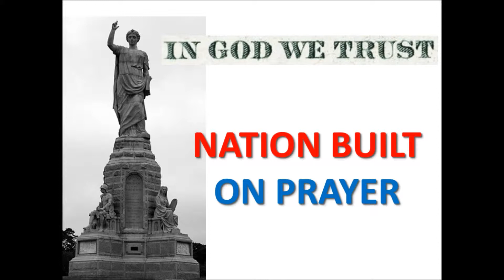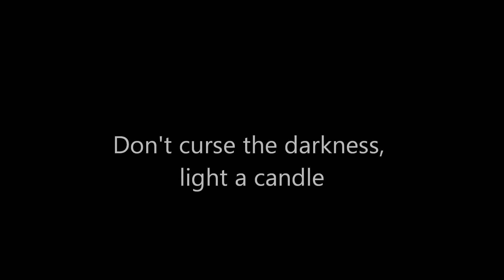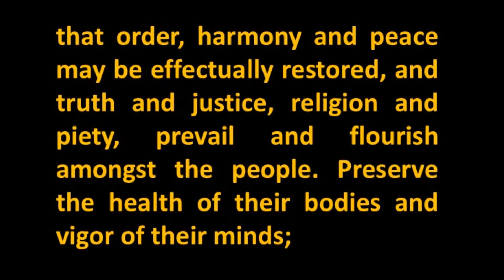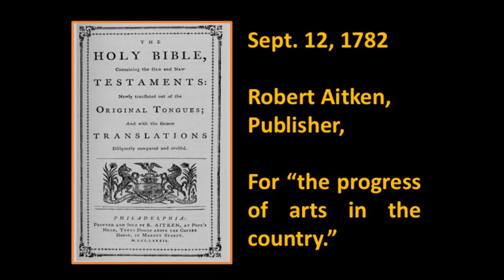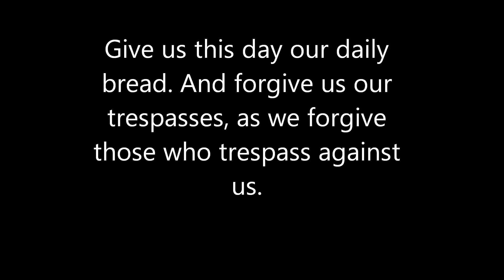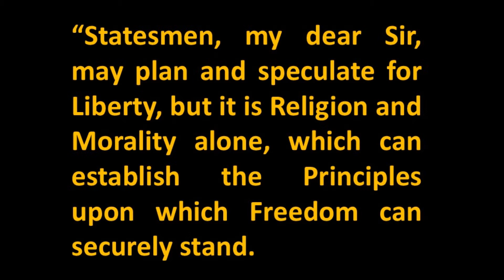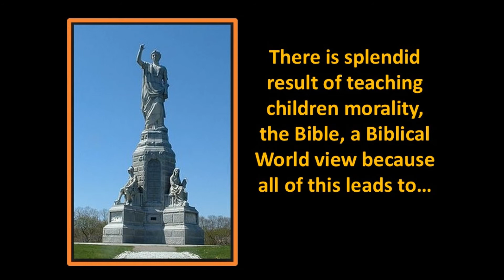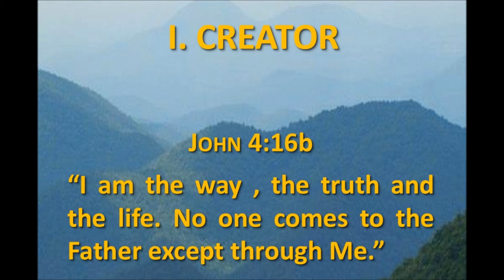True Freedom Part 1 by Jason Goldtrap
"True Freedom" is a sermon by Jason Goldtrap, preached June 30, 2013 at Central Church of Christ in Haines City, FL. "True Freedom" looks at how prayer played an important role in the foundation of America.